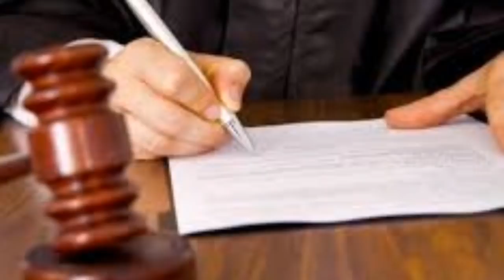Արաբ գեներալի ցնցող անակնկալը հայերին. Հզոր ապտակ Էրդողանին